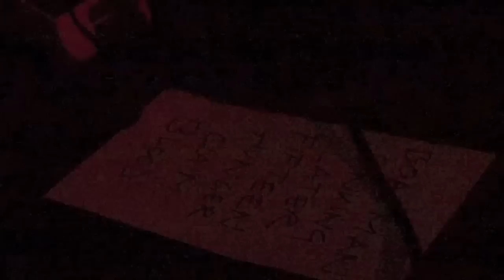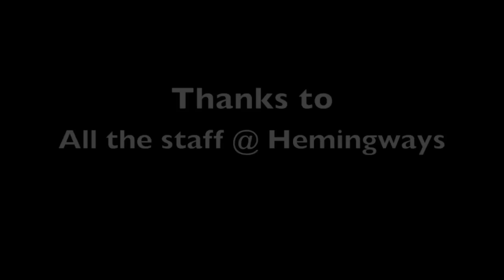The Basement Sessions #13 Featuring Gareth Dunlop, The Vitals and Balthazar